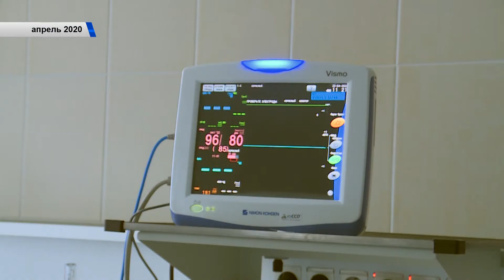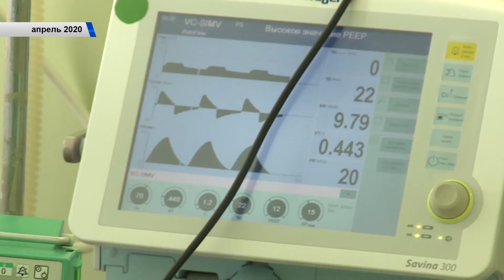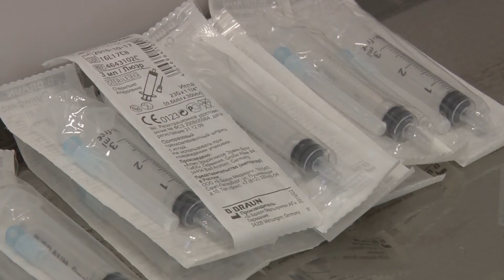Как работают врачи в красных зонах: год с открытия временного госпиталя в Казани